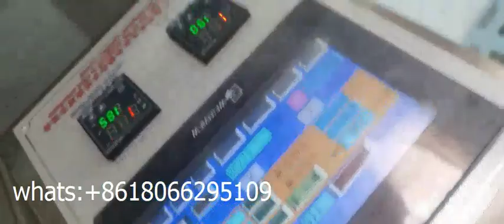ecofriendly wooden cutlery spoon fork knife napkin packing machine